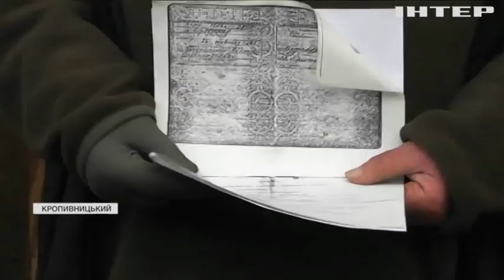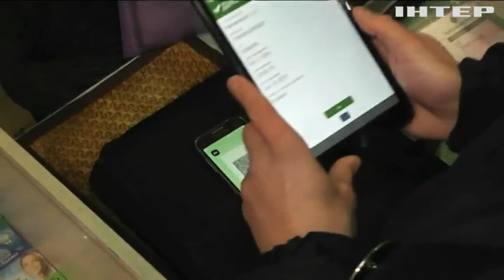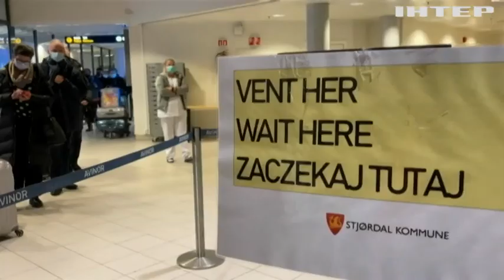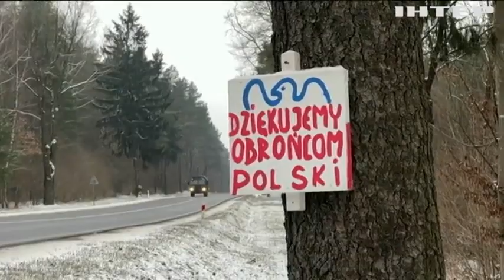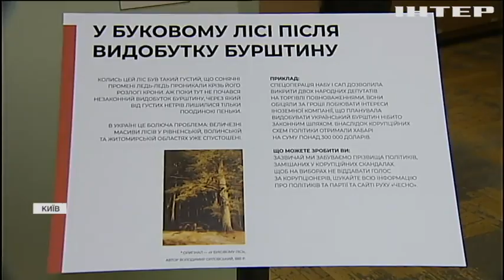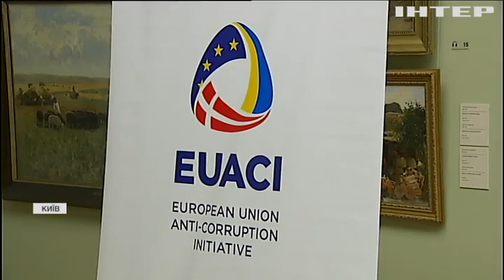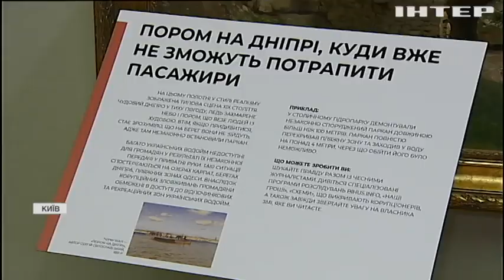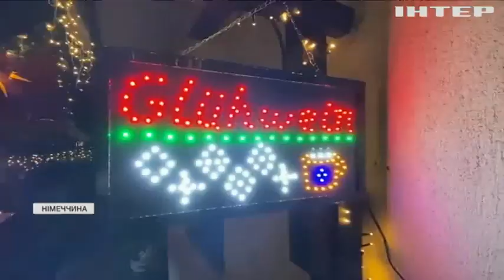Новости 9:00, выпуск за 9 декабря 2021 года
Дивіться у випуску:
Бразилія не вимагатиме сертифікатів про вакцинацію для в'їзду в країну.
148 населених пунктів у п'яти регіонах знеструмлено через негоду.
У Німеччині чоловік підсвітив свою оселю 40 тисячами вогнів.